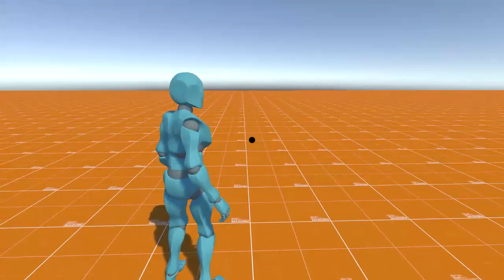Unity Root Motion Controller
Basic full-body awareness character controller with root motion in Unity